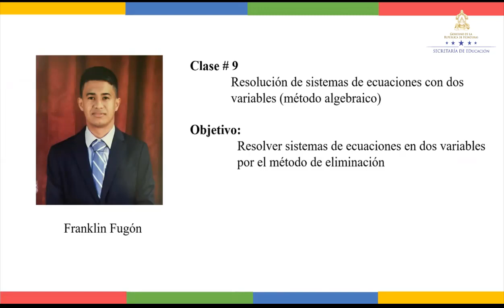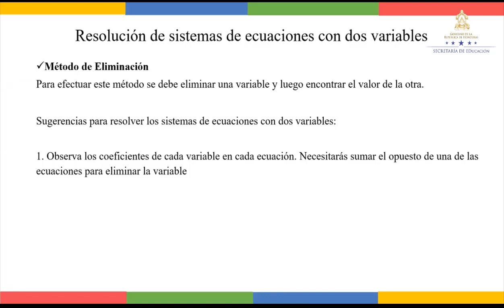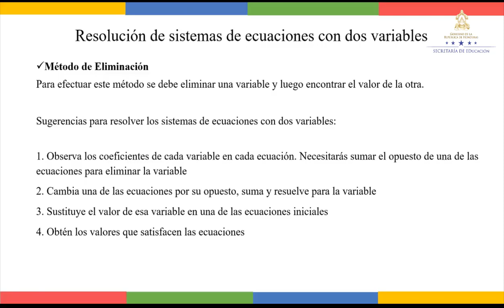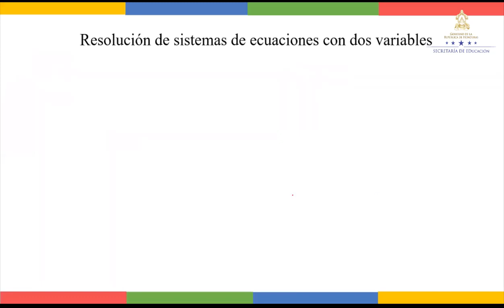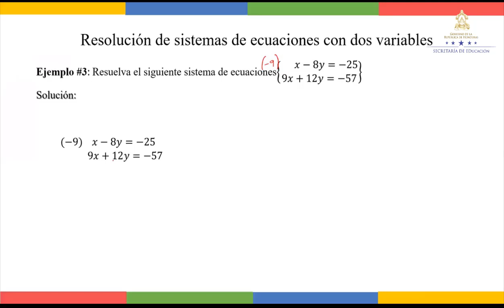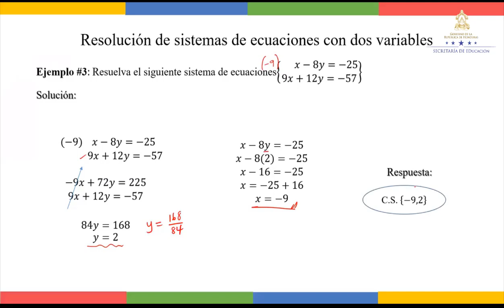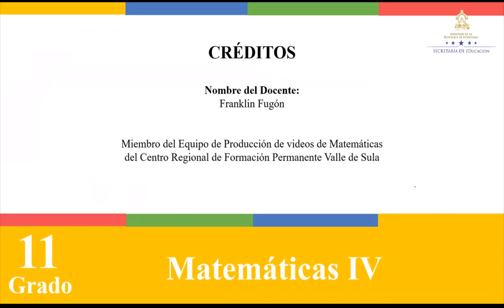Resolución de sistemas de ecuaciones – Undécimo Grado - Matemáticas